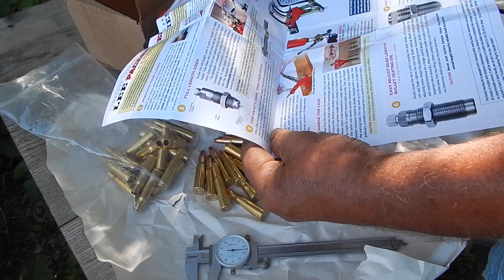Loaded .348 Winchester